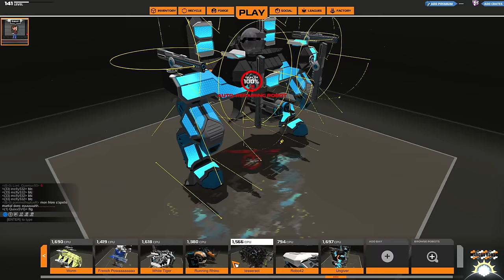[F2P] Robocraft - Ep. 318 [FR]